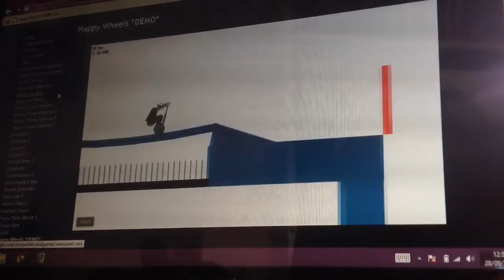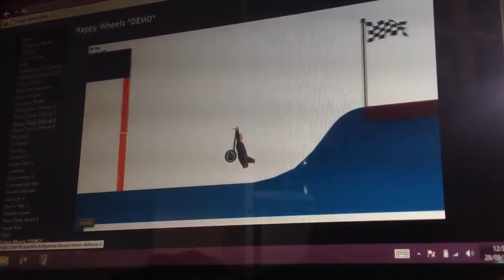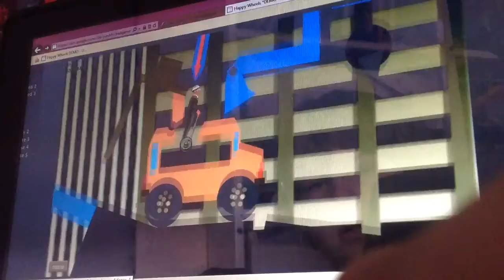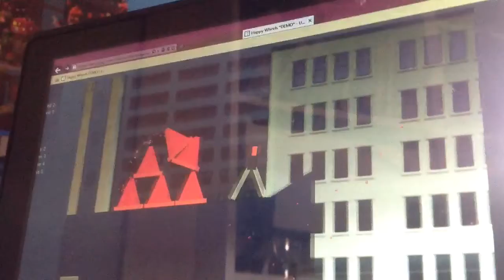Happy wheels!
I hope you enjoy me failing at happy wheels